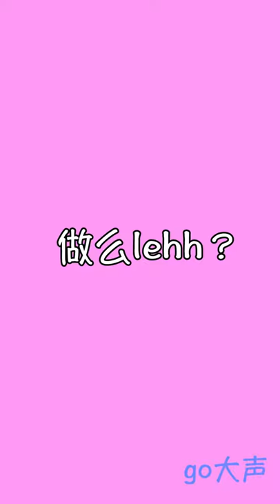goXUAN go大声 —— Angelababy vs 迪丽热巴，你选谁？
Angelababy VS 迪丽热巴
两位都是零死角女神，你会怎样选？嘻嘻